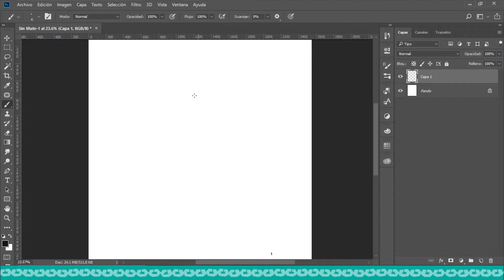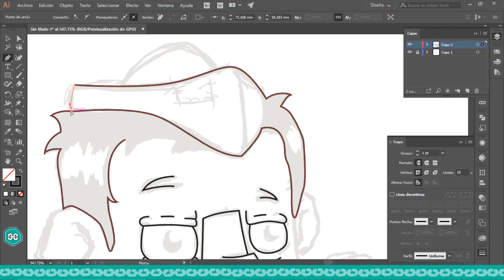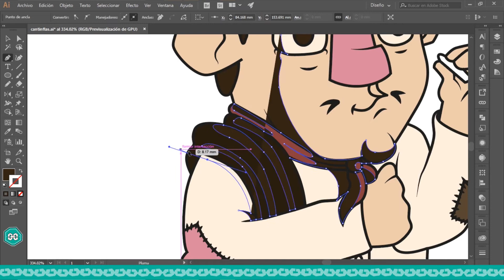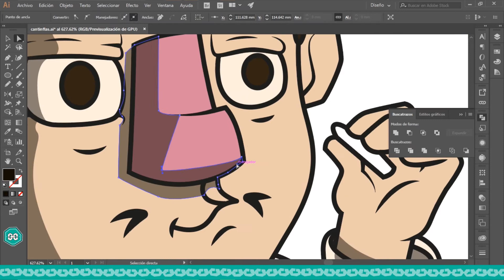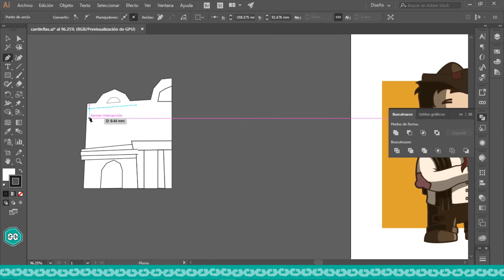Cantinflas - Speed art process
Mario Fortino Alfonso Moreno Reyes más como Cantinflas, se constituye como uno de los comediantes más grandes y recordados de habla hispana y como el más reconocido comediante mexicano de todos los tiempos, No lo digo yo, lo dice san Wikipedia.